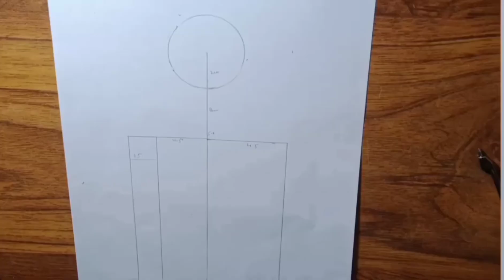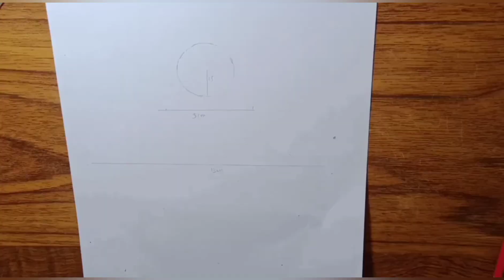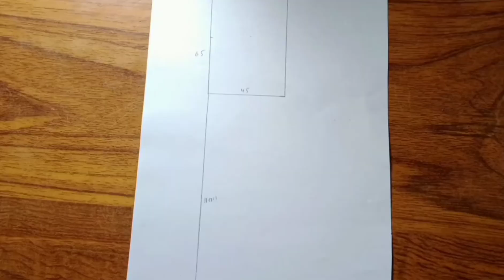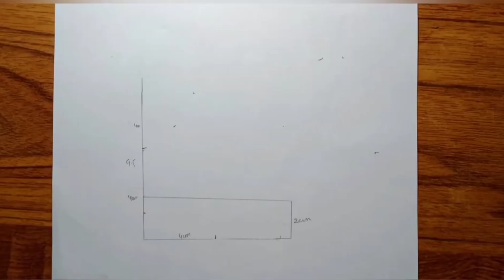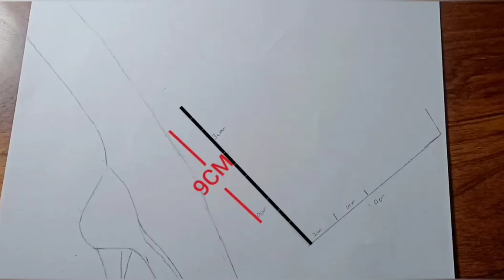4 easy girl drawing ideas ( part -5 ) || pencil sketch toturial || Art video _ drawing step by step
________ music ________

thankyou 😊